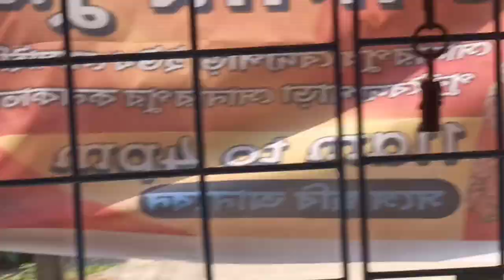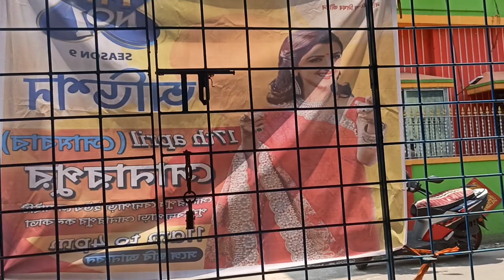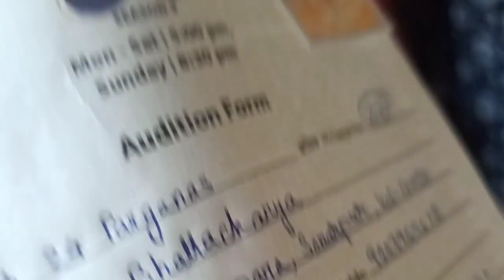Didi No.1 audition a ki didi ase?🤔 Didi No.1 audition Process ll Nivedita Bhattacharya official ll